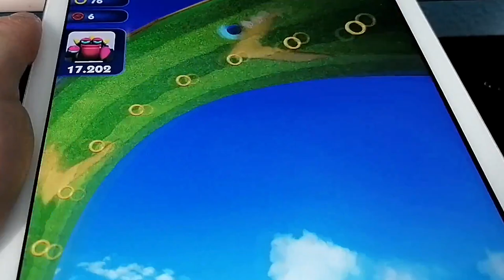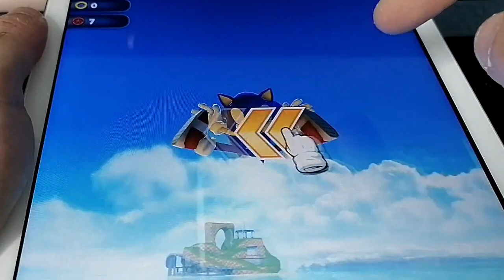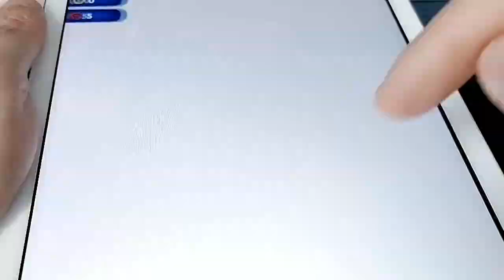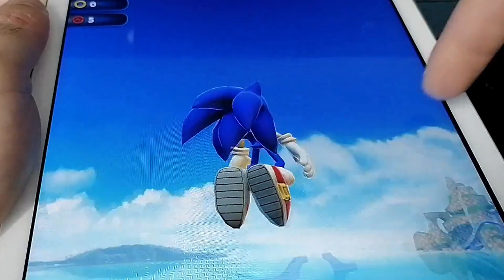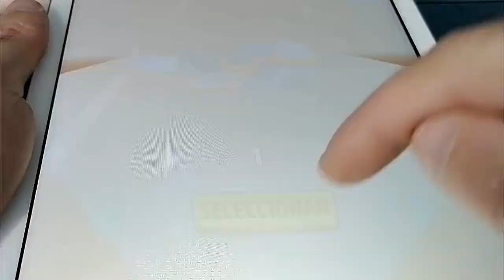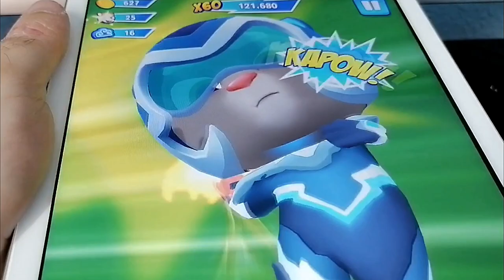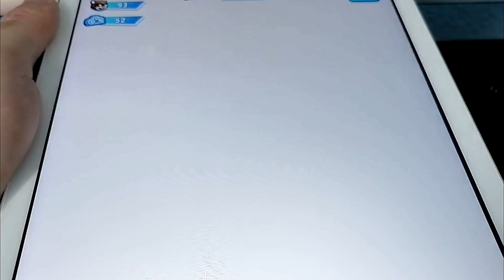Sonic Dash VS Talking Hero Dash ¡ Nueva Actualización! Juegos Completos